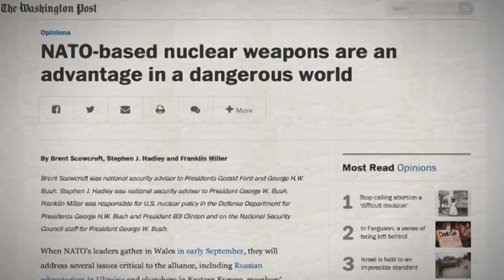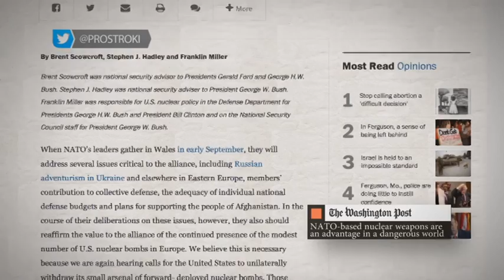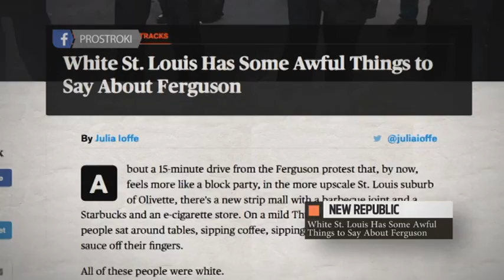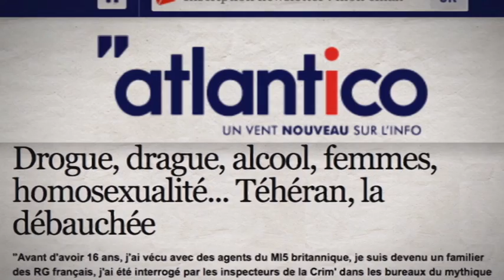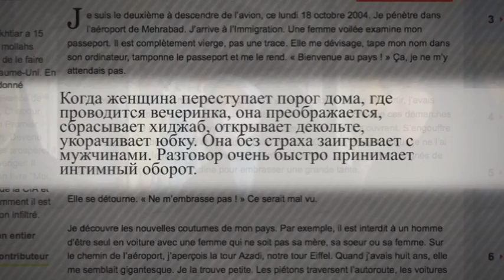Между строк. Выпуск от 20.08.14